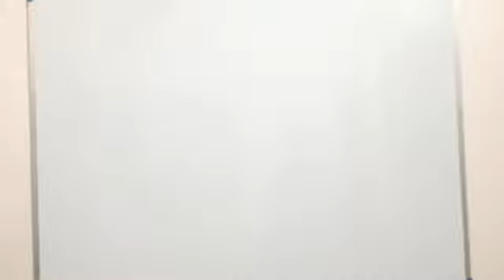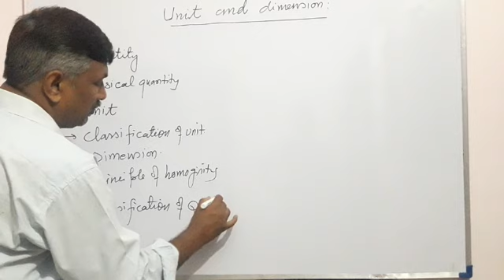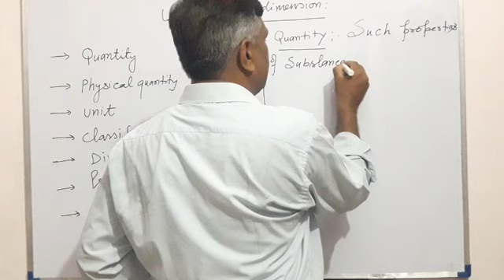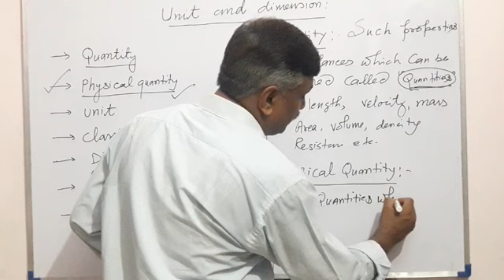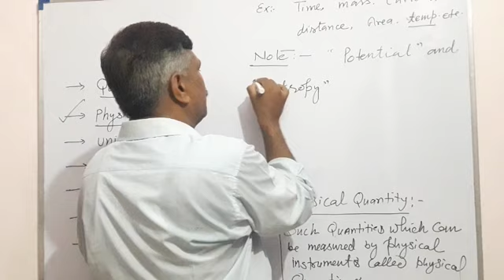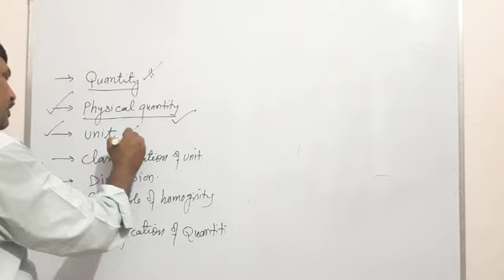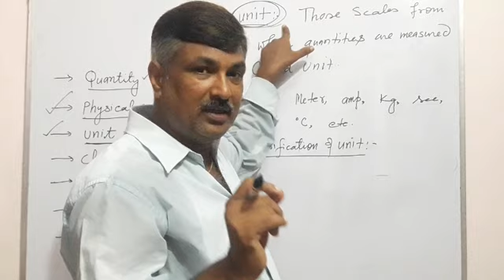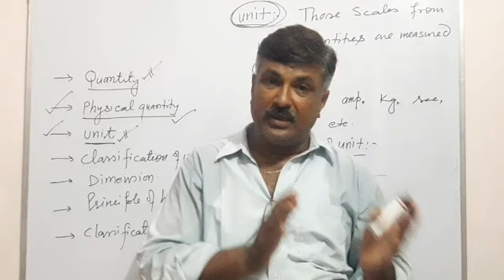Physics ....Class..11 topic ~~unit and dimention